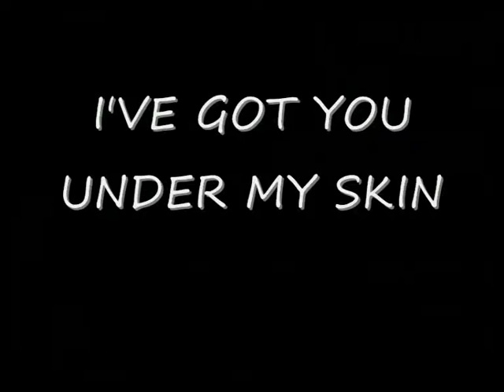MARK MORAGHAN - I'VE GOT YOU UNDER MY SKIN.wmv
At The West Park Hotel, Harrogate, North Yorkshire With The Moonlighters. 26th November 2009